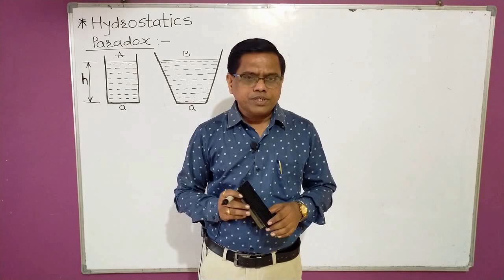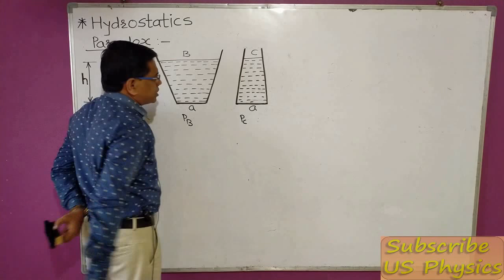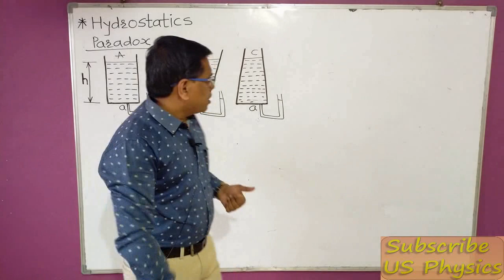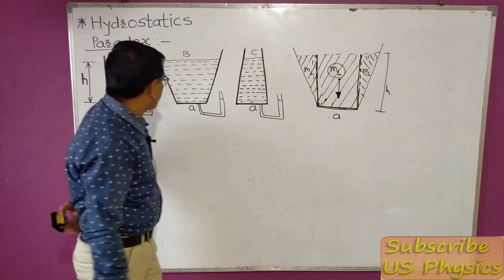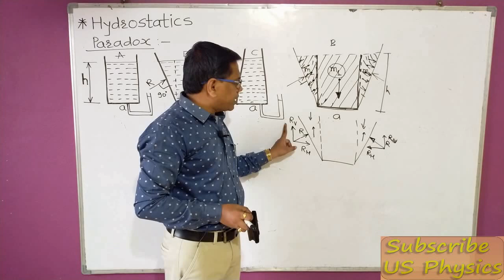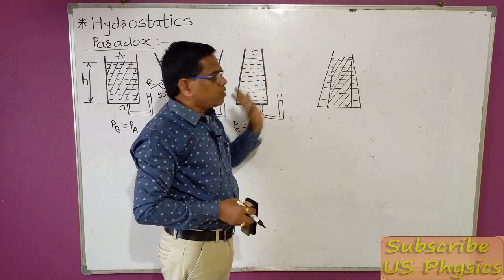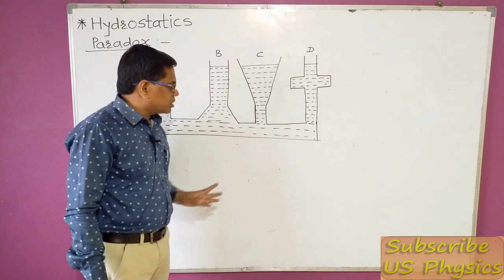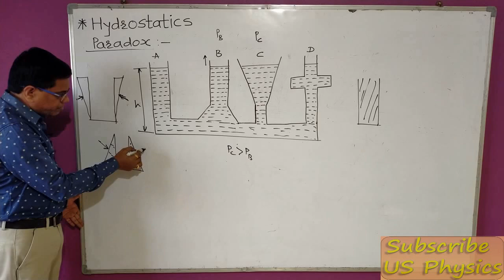Hydrostatics Paradox_Mechanical Properties of Fluids( Fluid mech Part - VII )_Class XI & XII Physics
Hydrostatics paradox is explained in this lecture.
The fluid pressure at bottom of containers having same surface area & fluids filled with same vertical heights but supporting different masses(weights ) of liquids, has same value.
Generally it is thought that the face supporting larger weight of fluid mass should have more pressure & that one supporting less mass should have less pressure. But this doesn't happen.
 Hydrostatics paradox arises in failure to understand that , the pressure due to a fluid depends only on the height of fluid above the supporting area and does not depend upon size of container.